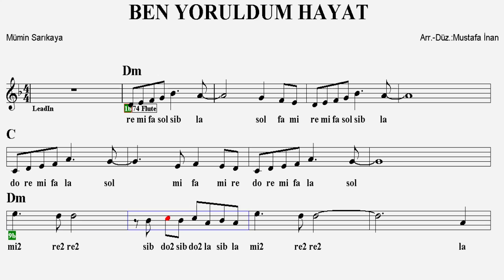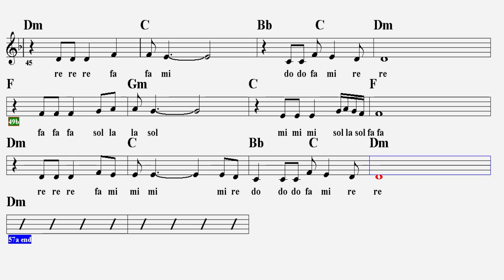BEN YORULDUM HAYAT--Dm--(Play Along)--:Guitar,Flute,Keyboard,Violin,Ney,Melodica,Ukulele,Recorder.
S Ö Z L E R İ :
Ben yoruldum hayat, gelme üstüme
Diz çöktüm dünyanın namert yüzüne
Gözümden gönlümden düşen düşene
Bu öksüz başıma gözdağı verme

Ben yanıldım hayat, vurma yüzüme
Yol verdim sevdanın en delisine
O yüzden ömrümden giden gidene
Şu yalnız başımı eğdirme benim